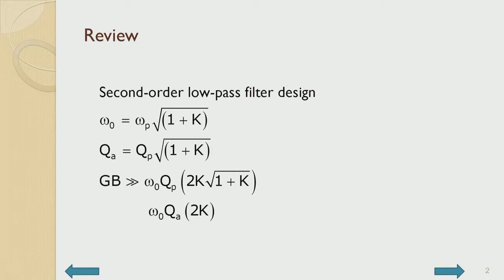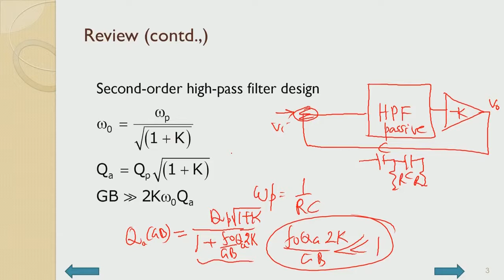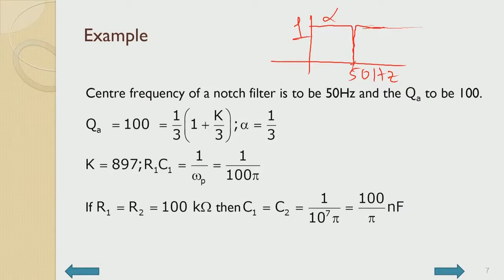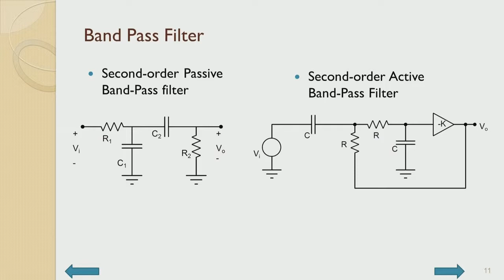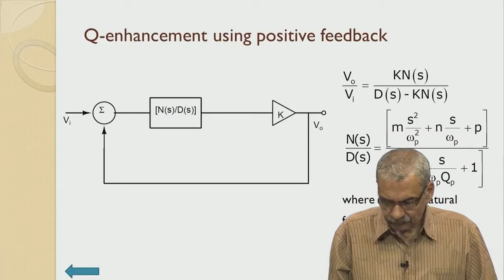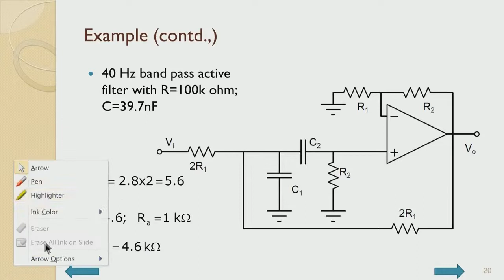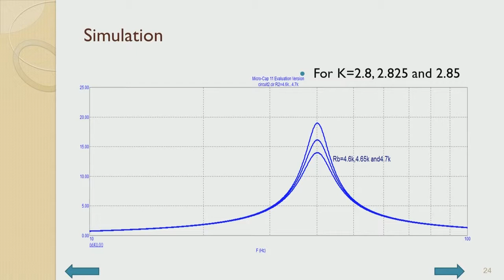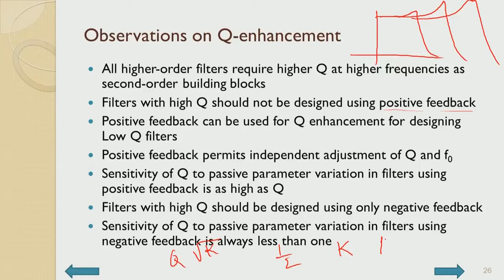Active Filters: Q-enhancement